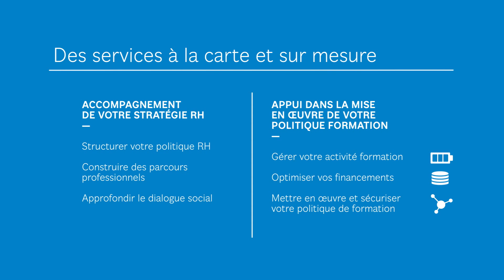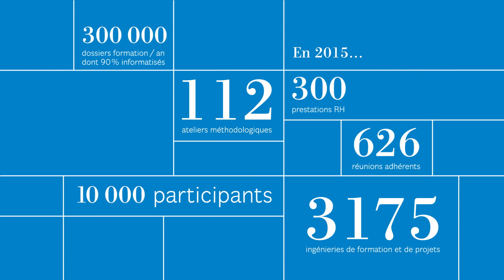Unifaf - Offre De Services 2016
Conception et réalisation : Atelier Marge design
Animation : Mickaël Charbonnier